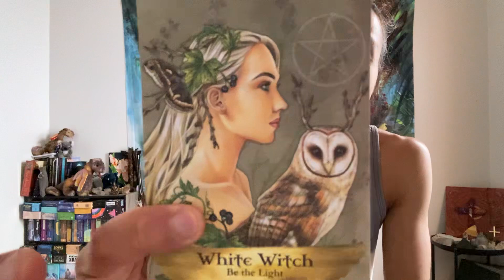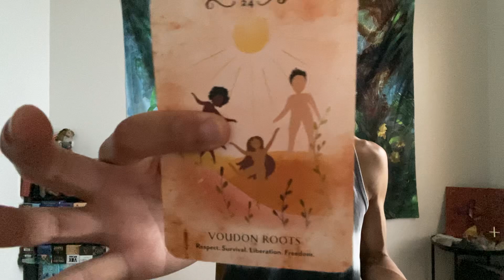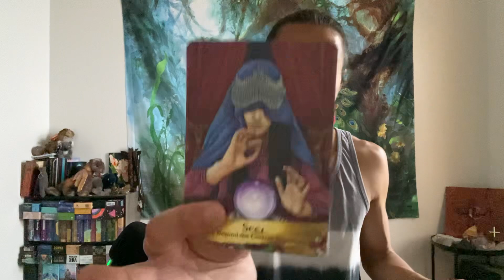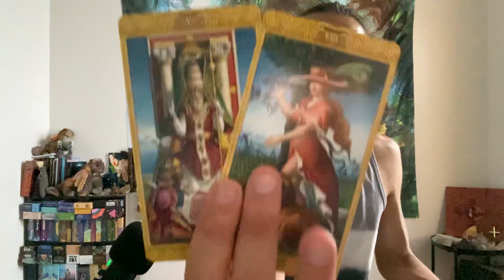Capricorn - Your Gifts Need To Be Honored Capricorn!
This is a Past Life reading for Capricorn for June 2022.  We will take at what happened in your past life and how it affects your current life and we will see what you need to know and learn from this.

Pure Magic Oracle

The Constellation Tarot

Mystical Tarot